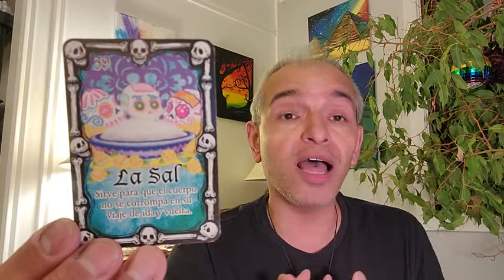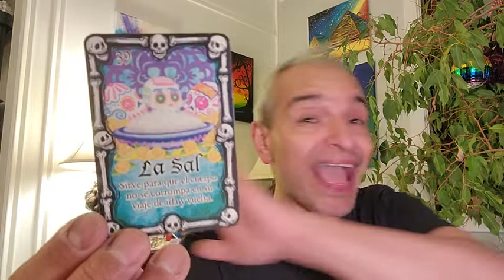2/3/22 TodayOracle LaSal 😉 LoteriaDeLaMuerte 💯